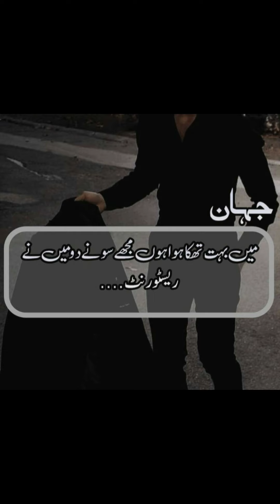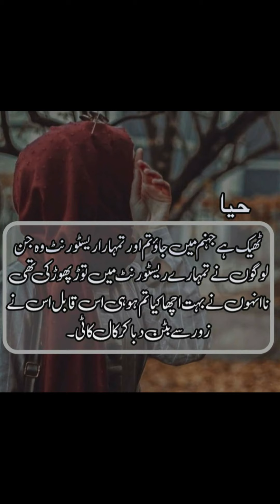Jannat Ke Pattay || Nimra Ahmad || Haya & Jihan